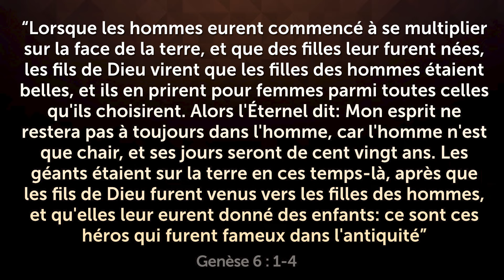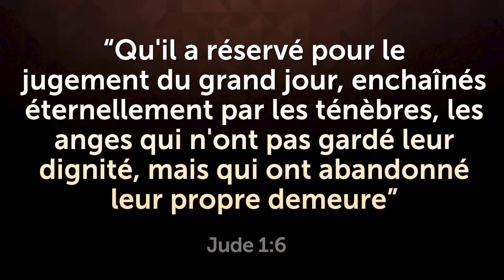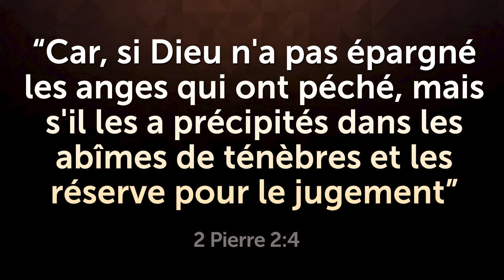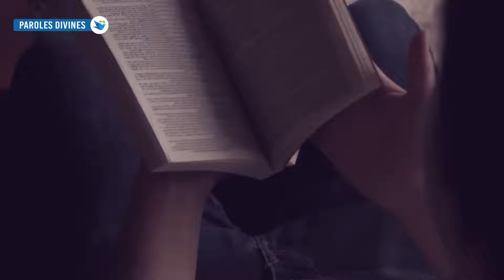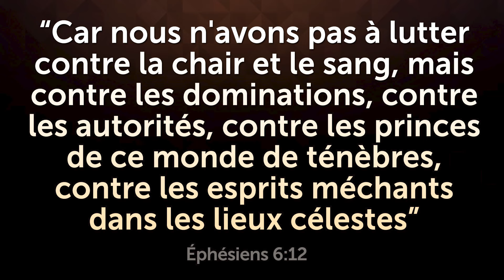L'EMPLACEMENT DES ANGES DÉCHUS A ENFIN ÉTÉ RÉVÉLÉ!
Découvrez où se trouvent les anges déchus! Regardez jusqu'à la fin et partagez.